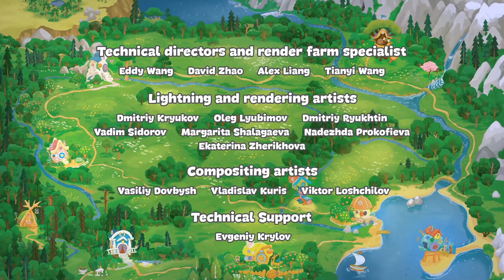A Hedgehog in Bear's Skin - KikoRiki 3D | Cartoon for Kids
Before bedtime, Barry wants to tell Chiko something he must do that was very important, but falls asleep before he could. Chiko is a true friend, and is concerned about what Barry wanted to ask him to do. So, in search of the answer, Chiko puts himself into Barry's shoes and acts like a bear to try and figure it out.